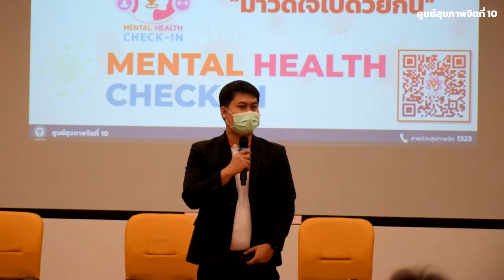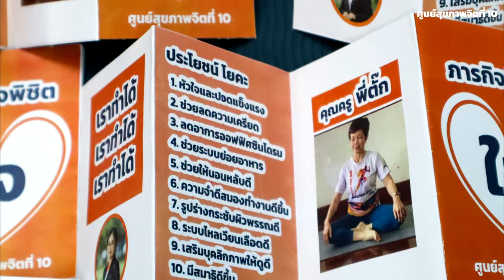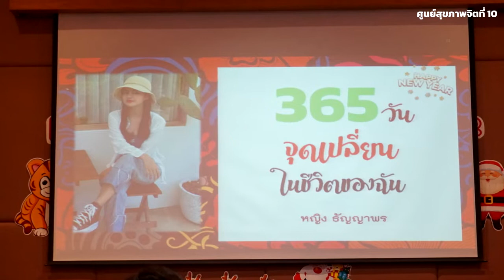ศูนย์สุขภาพจิตที่ 10 (Happy Organization 2022)